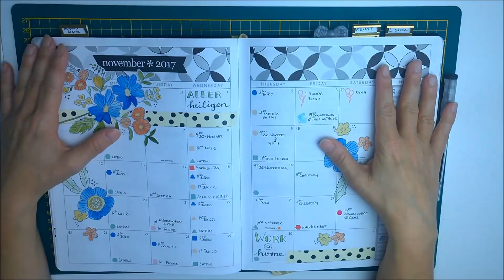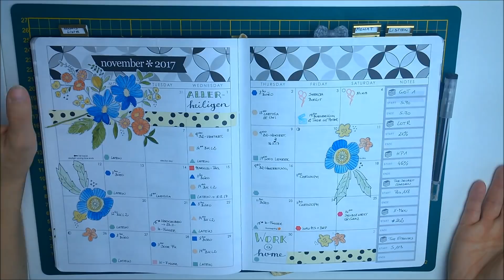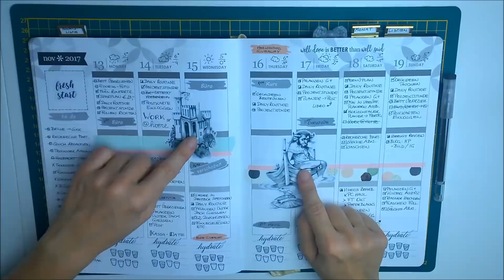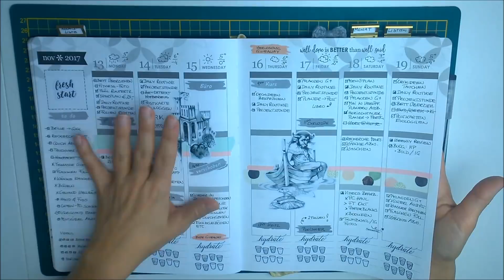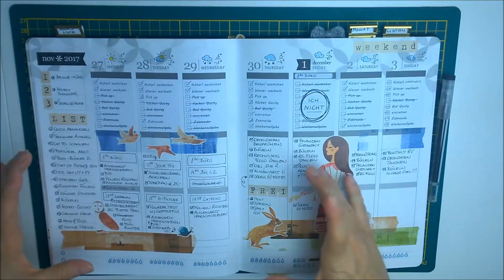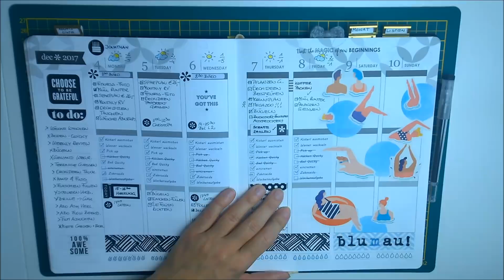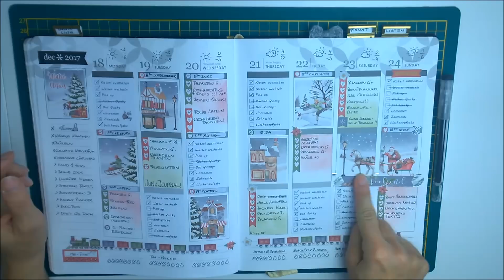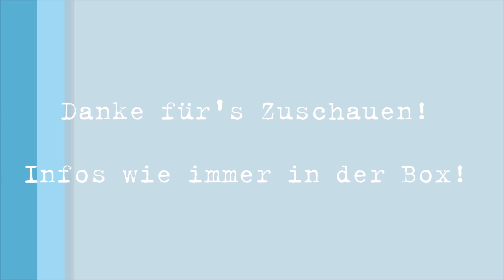Monthly Flip Through - Erin Condren - Nov-Dez 2017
Im Dezember hatte ich doch tatsächlich kein Flip Through hochgeladen - so was aber auch! Hier nun also November und Dezember 2017!

Lorelei